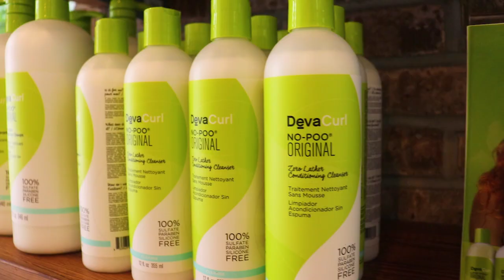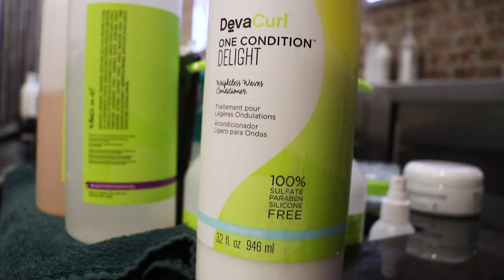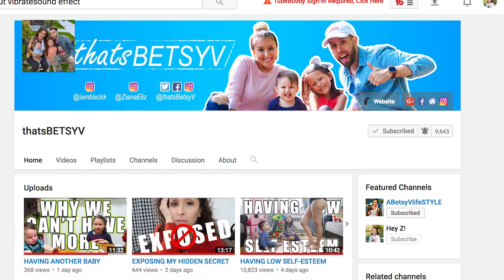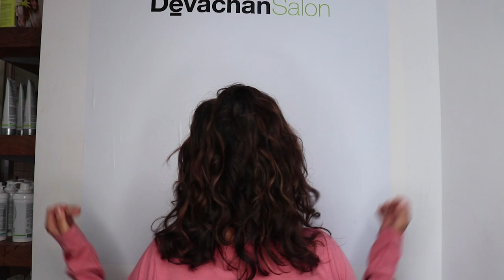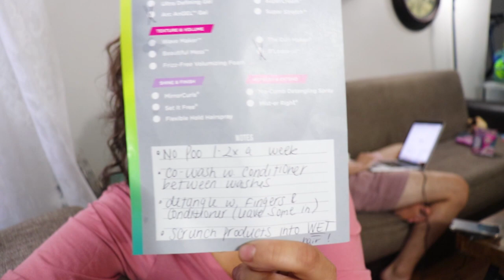MY FIRST DEVACUT EXPERIENCE - DEVACHAN SALON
Check out my first curly hair cut at Devachan salon! Thanks Devacurl!

1- One Poo and One Condition Delight
2- B'Leave in
3- Arc Angel Gel

I decided to stop by the DevaChan salon by DevaCurl to bring my wavy hair- curls back to life! Come watch me get a Deva Cut, which is perfect for curly or wavy hair because they cut your hair in its natural state when it is dry.

YESTERDAY'S ADVENTURES-
Ziana's Channel-